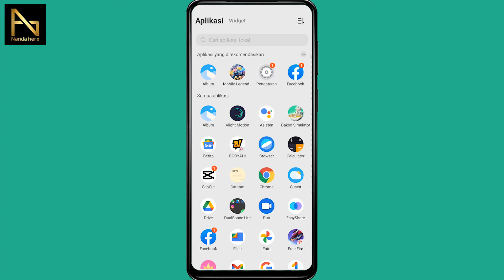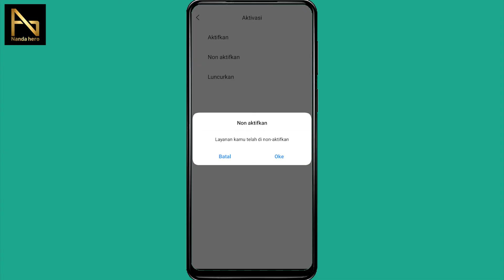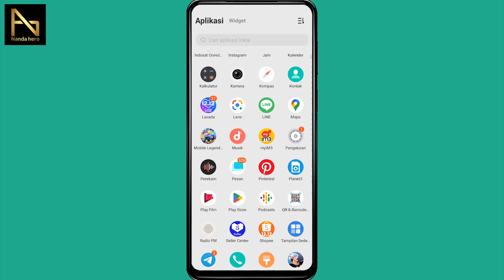Cara Menghilangkan Notifikasi Planet3 2024 | Di HP Vivo, Oppo, Realme, Xiaomi, Samsung, Infinix, DLL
Berikut ini tutorial cara menghilangkan notifikasi Planet3 terbaru 2024 yang mengganggu saat bermain game Mobile Legend, FF, PUBG, dll. Di sini saya menggunakan HP Vivo, jika kalian memakai Xiaomi, Oppo, Realme, Samsung, atau Infinix, silakan sesuaikan saja.

⌚ Timestamp:
0:00 Pembukaan
0:29 Nonaktifkan Notifikasi Planet3
1:57 Penutupan